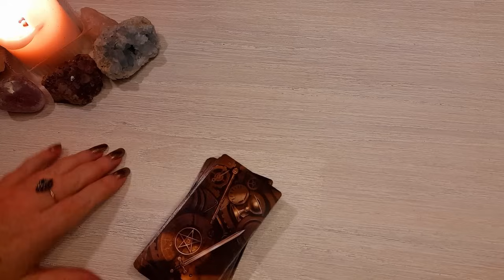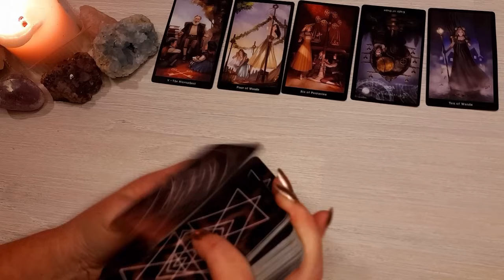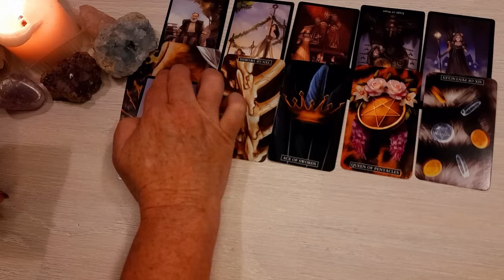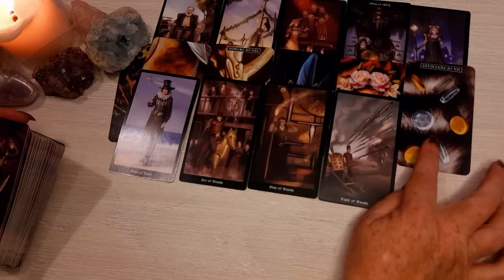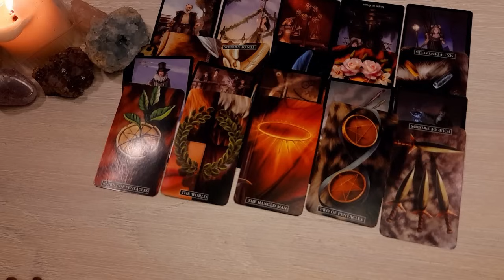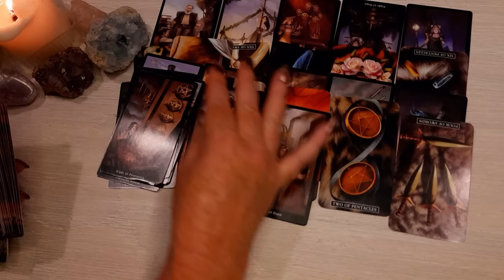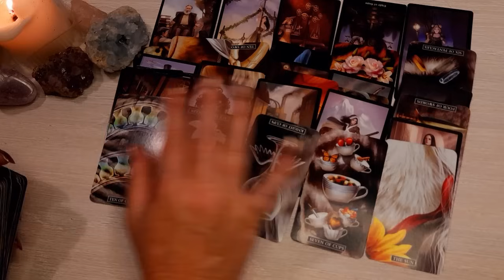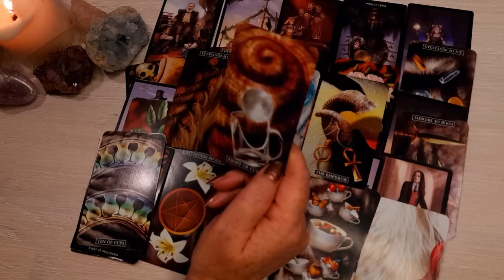SAVANAH SOTO & MATTHEW GUERRA psychic reading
psychic tarot reading into the execution of Pregnant teen savanah Soto and Matthew guerra